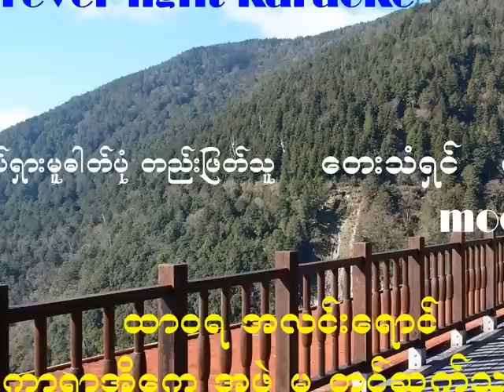Min Sein Ko Ko ,PHOTO STORY 1 ( WMV )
မင္းစိန္ကိုကို၏ဂီတစာမ်က္နွာမွတ္တမ္းမ်ား (အမွတ္ 1)